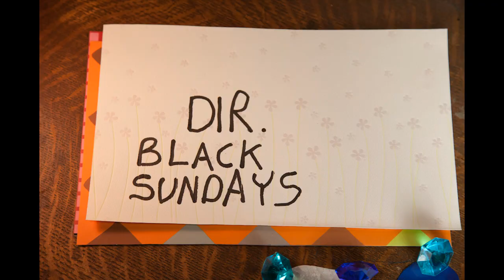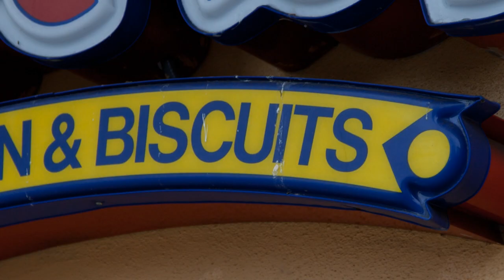Square Dance - Obsessed with Sex/Dark Water Barber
Artist - Square Dance (Mira Cook and Allen Price)
directed by - Black Sundays

after effects by Matt Lyons

special thanks all who appeared in it.